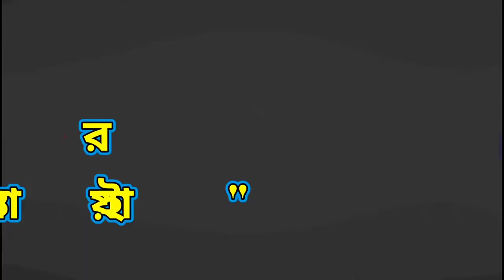Bhawaiya Gaan - Ramkeli Mela | Ramkeli Mela 2022 | Ramkeli - Malda Bhawaiya Gaan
Rajbongshi Bhawaiya Gaan Video - Tor Bouta Tao Valo | Rajbongshi Bhawaiya Gaan | Bhawaiya Gaan | Bhawaiya Song

Lyrics /Music / Composure / Singer - Hiteshwar Roy

Your Quares : Bhawaiya Gaan - Ramkeli Mela, Ramkeli Mela 2022, Ramkeli Malda Bhawaiya Gaan, Ramkeli, Ramkeli Dham, Malda Ramkeli mela, Bhawaiya Gaan, Bhawaiya Song, Bhawaiya Gaan dove, Bhawaiya Gaan Video, Baul Bhawaiya, Rajbongshi Bhawaiya Gaan,

    YOUTUBE CHENNEL MALDA BHAWAIYA
     ________I am Your Loyal Friend ___________
                         Hiteshwar Roy